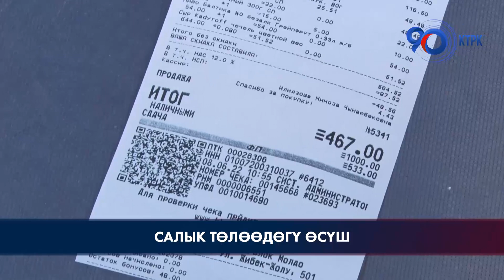Жыл башынан бери чогулган салыктын көлөмү 100 миллиард сомго жакындады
Жыл башынан бери чогулган салыктын көлөмү 100 миллиард сомго жакындады. Өткөн жылдын ушул мезгилине салыштырмалуу өсүү ыргагы 151 пайызды түзүп, салыктар 34 миллиард сомго көп жыйналган.